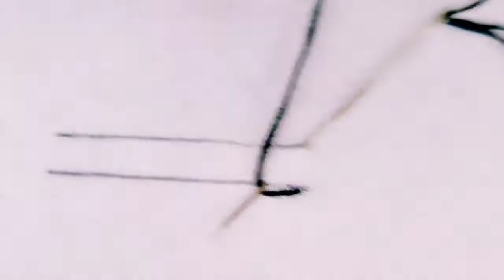Stitching Course | How to do an Open Chain Stitch | Advanced level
Hello Viewers.

I’m a mother of five who are still schooling. I am a persistent, self-disciplined, and organized person. Welcome to my tutorials. In this video, I am going to show you How to do a Fern Stitch.

This Video includes :
How to do an open chain stitch

This channel will include :
Running Stitch
Backstitch
Split Stitch
Stem Stitch
Satin Stitch
French Knots
Chain Stitch
Lazy Daisy
Feather Stitch
Seed Stitch
Detached chain stitch
Fly stitch
Woven wheel stitch
couching stitch
blanket stitch
bullion knot
Net Stitch

Glad you like it as much as I do ❤️